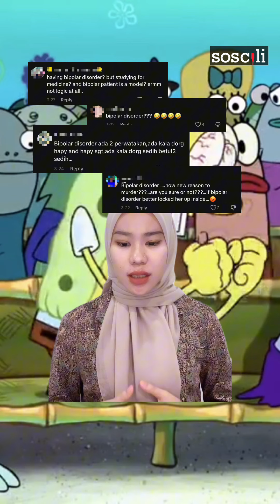Pembelaan Bipolar untuk Pembunuhan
Ada yang guna alasan gangguan mental untuk lepas dari hukuman. Tapi korang rasa adakah semudah tu je nak lepas?